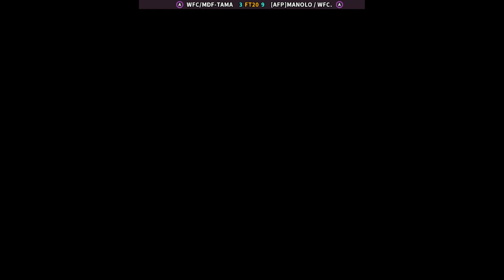KOF2002 - WFC/MDF-TAMA FT20 [AFP]MANOLO / WFC. | 🇲🇽🇲🇽 Fightcade2